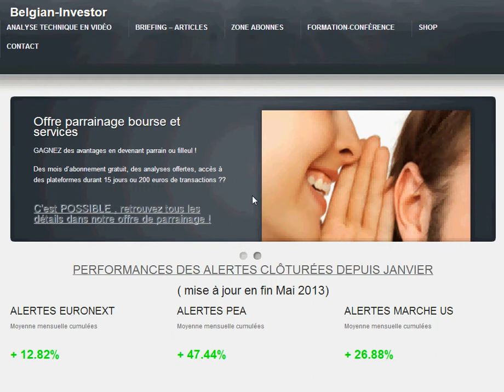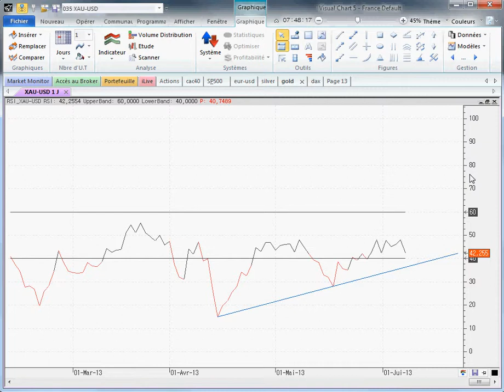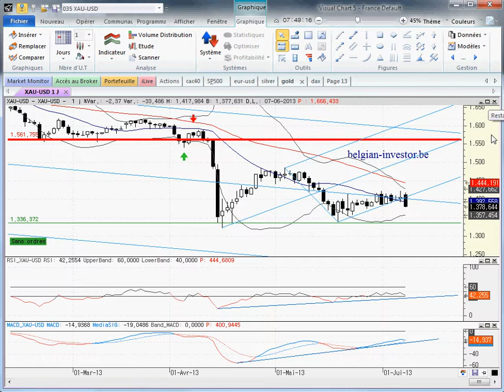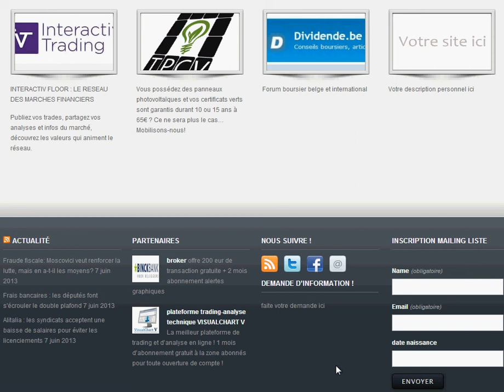analyse technique vidéo XAU USD pour semaine du 10 juin 13